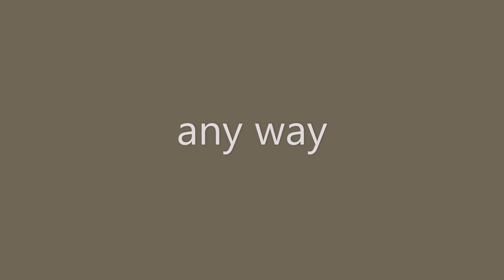i re animate Horse 🐴 Revenge in Pivot animator